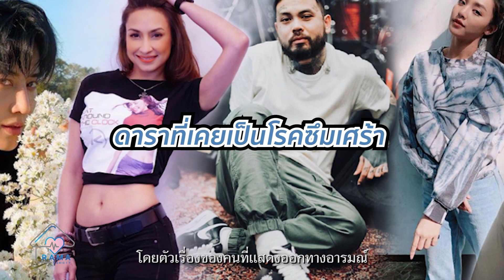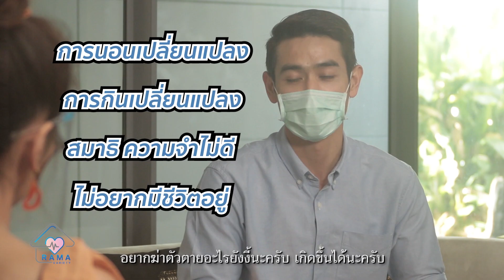Rama Variety - EP.9 ซึมเศร้าคนบันเทิง | RAMA Channel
Health Aware : ซึมเศร้าคนบันเทิง
พิธีกร : แอร์  ภัณฑิลา ฟูกลิ่น
1.ทำไมคนในวงการบันเทิงถึงเป็นซึมเศร้า
2.โรคซึมเศร้า

ติดตามรายการรามาวาไรตี้..
ทุกวันอังคาร เวลา 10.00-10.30 และวันเสาร์ เวลา 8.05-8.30